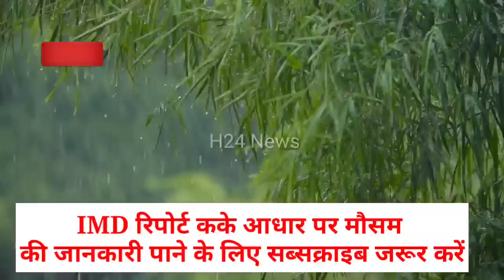आज 12 जून 2022 का मौसम | Mausam Ki Jankari | Mausam Ki taja khabar | Weather Report Today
आज 11 जून 2022 का मौसम, mosam ki jankari  mausam samachar aaj weather news, mosam news rajasthan today weather राजस्थान मौसम जानकारी  june mausam khabar मौसम विभाग  जून mousam ki jankari mousam today  june 2022 aaj ka mousam
 मौसम पूर्वानुमान इन राज्यों में तूफान के साथ होगी बारिश  weather aaj na mausam
1. 11  june 2022 weather forecast
2. weather report
3. weather today
4. weather forecast india
5. rain weather
6. मौसम समाचार  7. मौसम विभाग  8. आज का मौसम कैसा रहेगा 2022  9. आज के मौसम का हाल  10. मौसम की जानकारी  11. आज का मौसम कैसा रहेगा 12. मौसम का हाल 13. कल का मौसम कैसा रहेगा  14. कल के मौसम का हाल  15. haal bataye  16. mausam vibhag chetavni report 9 june 2022  11 जून का मौसम: दक्षिण में मिनी मॉनसून सक्रिय, व उत्तर भारत के पहाड़ों पर वर्षा का अनुमान
3. mausam vibhag bhayankar chetavni. आज का हाल बताइए 20 कल के मौसम का मिजाज 5. high alert aaj ke mausam ka mizaaj  jun , 11  tarikh ka weather
मौसम विभाग समाचार  , आज मौसम की जानकारी, मौसम की जानकारी मध्यप्रदेश, आज के मौसम की जानकारी वीडियो, मौसम चेलावास
delhi ncr pollution report 11 june 2022
12 june ka mausam samachar
12 june weather forecast | weather forecast 24 hours | satellite weather | skymet | imd | mosam | rain
राजस्थान का बारिश राजस्थान बारिश वीडियो राजस्थान में बारिश कब आएगी राजस्थान में बारिश कब होगी 2022 राजस्थान बारिश कब होगी 2022 राजस्थान का मानसून राजस्थान में बरसात कब होगी मानसून राजस्थान 2022  india weather rain latest hindi news rajasthan ka mosam samachar

11 June 2022 mansun ki taaja khabar,  mansun 2022 kab aaega, mansun 2022 taaja report, mansun kab tak aaega

11 june मौसम जानकारी,   मौसम की जानकारी, मौसम की ताजा खबर, भारत मौसम विभाग की ताजा रिपोर्ट, कल का मौसम कैसा रहेगा, आज का मौसम कैसा रहेगा, आज का मौसम समाचार  , आज के मौसम की ताजा खबर
बिहार में आज तापमान में गिरावट सर्दी का दौर जारी

Tag.